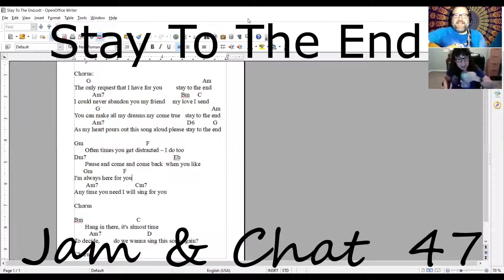Jam & Chat #47 live Stay To The End, Matthews 1st hate comment LOL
Jam & Chat #47 begins a new weekly premiere time Tuesdays 7pm PST.  In this episode, Matthew & Jennifer play "Stay To The End" and discuss Matthew's 1st hate comment & audience retention rate.  LOL

Did you know you can get music lessons from me on Zoom?  Even better, I record the lessons for YOU.  Go to matthewsmusiclessonstudio.com for more info.